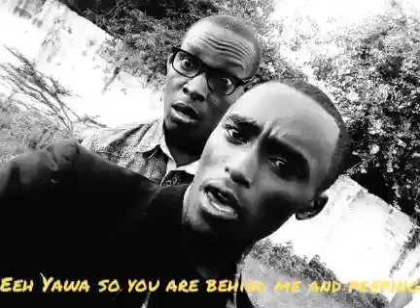AM not DRUNK!!! Watch this🤓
The drunkered!!! Not Timothy mirera.